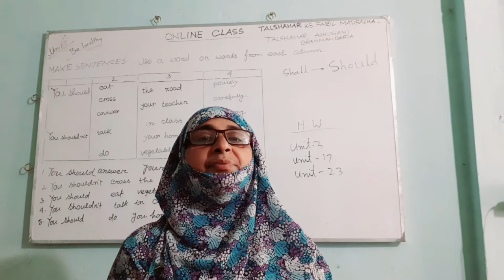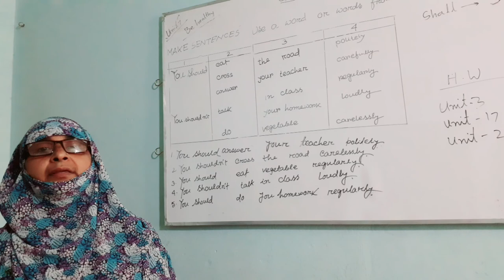Class Five English. Jahanara Begum